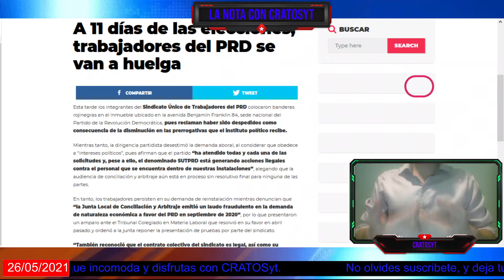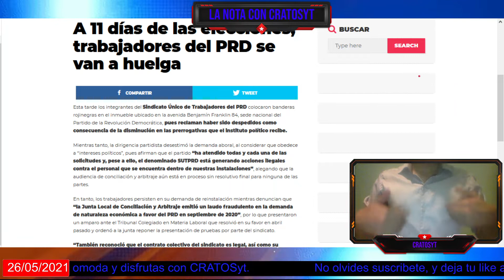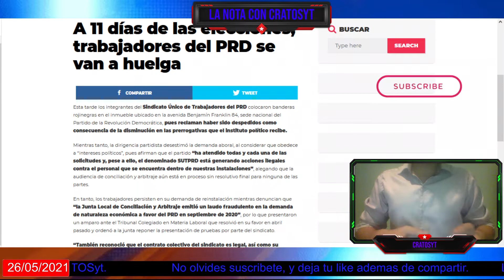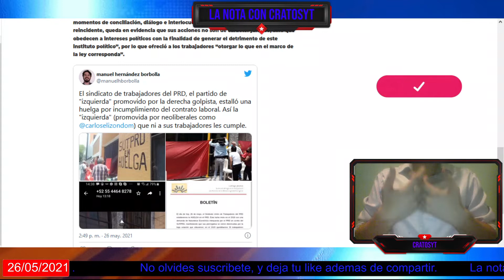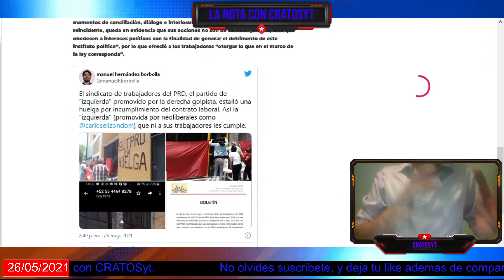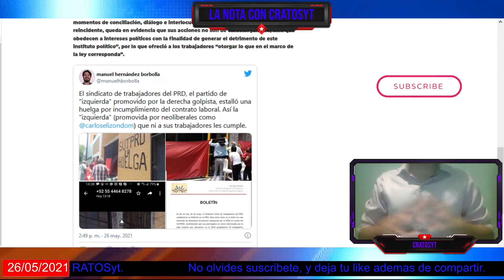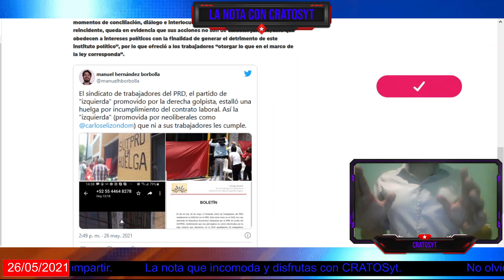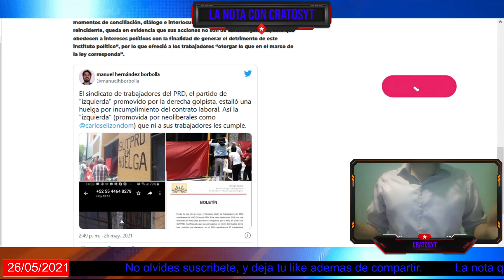El PRD despide a decenas de trabajadores porque INE le dio menos dinero; trabajadores van a huelga.